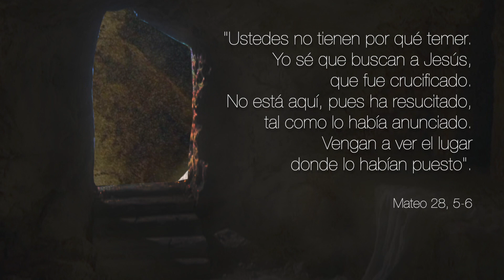Felices Pascuas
"Él está en ti, Él está contigo y nunca se va. Por más que te alejes, allí está el Resucitado."
¡Resucitó, está vivo!